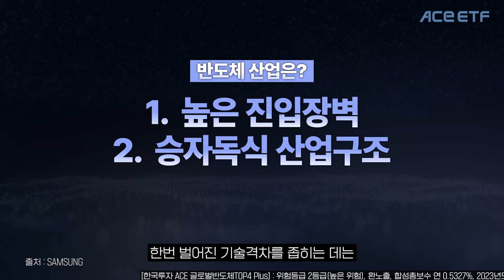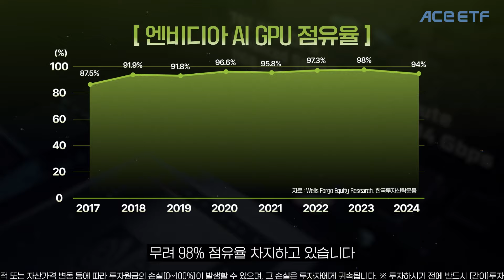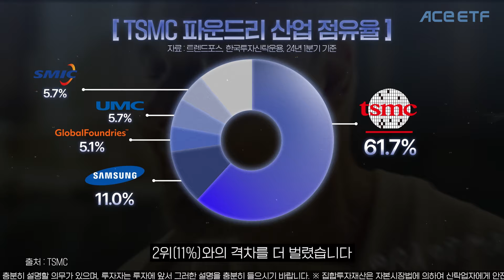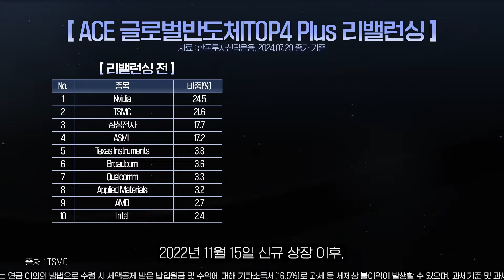반도체 트렌드를 가장 잘 반영한 ETF! ACE 글로벌반도체TOP4 Plus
⭐반도체 산업의 트렌드를 가장 잘 반영한 ETF
ACE 글로벌반도체TOP4 Plus SOLACTIVE (446770)

00:06 반도체 투자에 대한 비밀?!👀
00:32 ☝🏻1등 기업에 집중 투자하는 ACE 글로벌반도체TOP4 Plus
00:52 반도체 산업의 승자독식, 앞으로도 계속될까?
01:27 ETF가 편입하고 있는 TOP4 종목의 근황은?
03:13 기초지수 리밸런싱으로 SK하이닉스 신규 편입!
03:31 반도체 트렌드를 가장 잘 반영한, ACE 글로벌반도체TOP4 Plus

ACE 글로벌반도체TOP4Plus 매수 인증하면 총 553명에게 푸짐한 경품을 드려요!
🏆매수왕에게는 다이슨 공기청정기도 준다고!

※ 본 자료는 상품 이해를 돕기 위해 작성된 자료입니다. ※ 본 자료 중 예측 및 전망에 관한 자료는 참고자료이며 향후의 결과를 보증하는 것은 아닙니다. ※
※한국투자신탁운용 준법감시인 심사필 제25-806호(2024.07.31~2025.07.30)